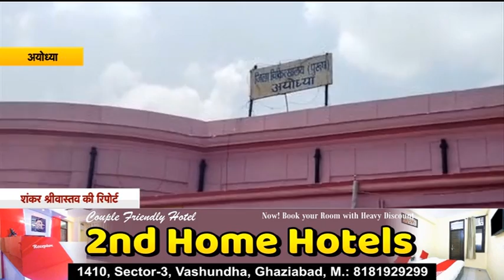अयोध्याः ट्रक की चपेट में आने से दरोगा समेत 4 लोग घायल, एक की मौत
उत्तर प्रदेश के अयोध्या जिले में लखनऊ-गोरखपुर हाइवे पर उस वक्त अफरा-तफरी का माहौल पैदा हो गया, जब एक ट्रक को दूसरे ट्रक ने पीछे से टक्कर मार दी। इस ट्रक की चपेट में आने से एक दरोगी और एक कांस्टेबल समेत 4 लोग गंभीर रुप से घायल हो गए। इनमें से एक की इलाज के दौरान मौत हो गई।
हादसे के बारे में जानकारी देते हुए सीओ सदर आरके चतुर्वेदी ने बताया कि उन्हे टोल प्लाजा के पास पशु तस्करी की सूचना मिली थी। जिसकी सूचना पर इलाके पुलिस टीम ने एनएच 27 रौनाही टोल प्लाजा के पास चेकिंग अभियान चलाया। इस दौरान उन्होने पशु से लदे ट्रक को रोका और उसकी चेकिंग करने लगी। तभी तेज गति से आ रहे ट्रक ने उस ट्रक में जोरदार टक्कर मारी। जिसकी चपेट में आने से एक दरोगा गजेंद्र, एक कांस्टेबल उपेंद्र और ट्रक ड्राइवर रूप नारायण गंभीर रुप से घायल हो गए। जबकि जानवरों की खरीद फरोख्त करने वाले व्यापारी नूर मोहम्मद की मौत हो गई।
फिलहाल कांस्टेबल उपेंद्र की हालत नाजुक देखते हुए उसे लखनऊ के लिए रेफर कर दिया गया हैं। जबकि दरोगा गजेंद्र और ट्रक चालक रूप नारायण का इलाज जिला अस्पताल में किया जा रहा हैं। पुलिस का कहना है कि मामले में एफआईआर दर्ज कर आगे की कार्रवाई शुरू कर दी गई हैं।